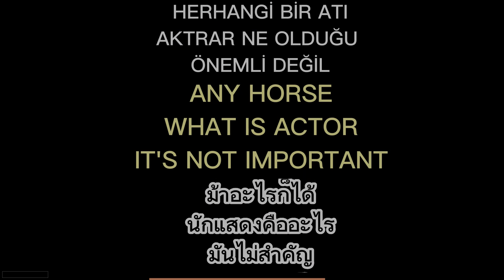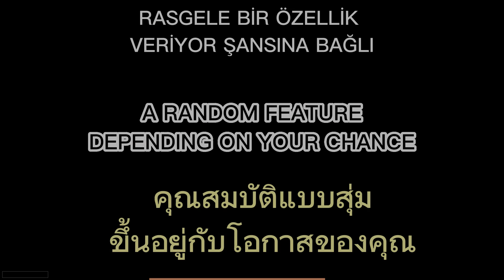HOW TO MAKE FREE GİANT HORN IN 1 MİNUTES / 1 DAKİKADA NASIL YAPILIR ? last island of survival